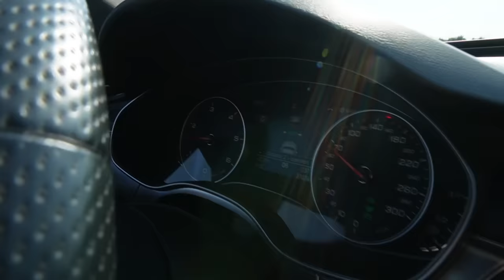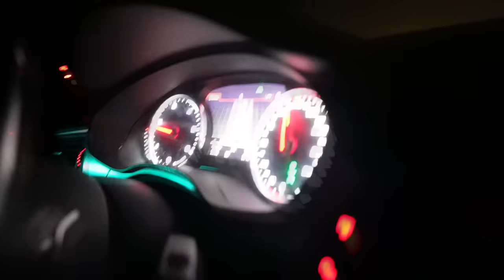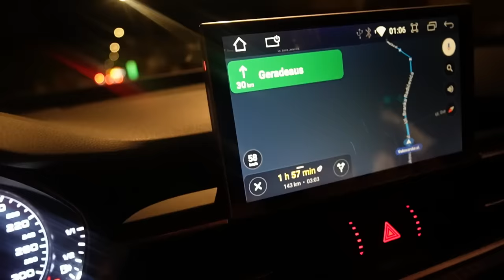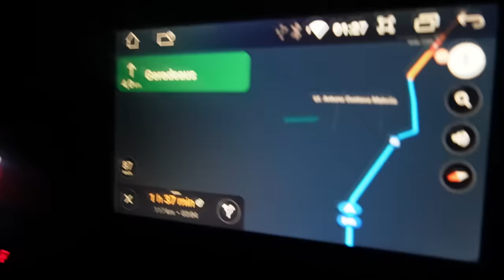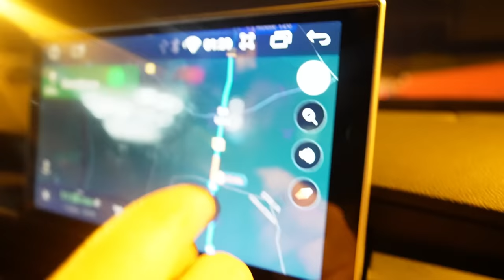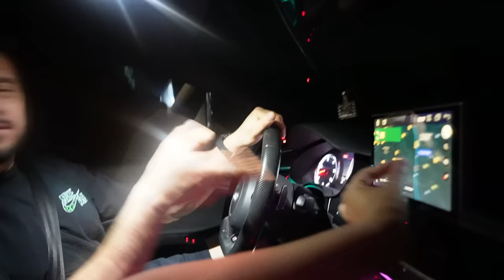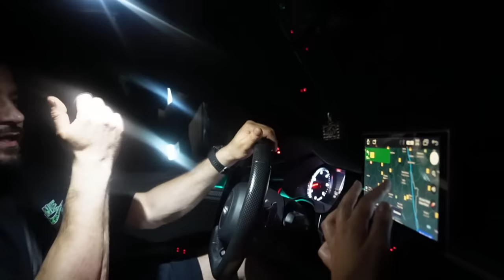Wird der Audi A6 Probleme machen?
Code: KFZFuzie

Hauptsponsoren

Tecpo
Motul
Febi
Lixup